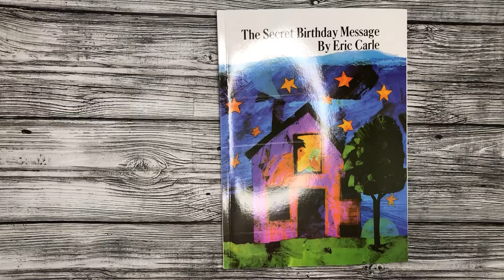The Secret Birthday Message, Eric Carle. Обзор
The Secret Birthday Message, Eric Carle.

Переплет мягкий
Размеры: 28,5*21 см
32 страницы

Присоединяйтесь к нашему клубу любителей детских книг на английском языке!